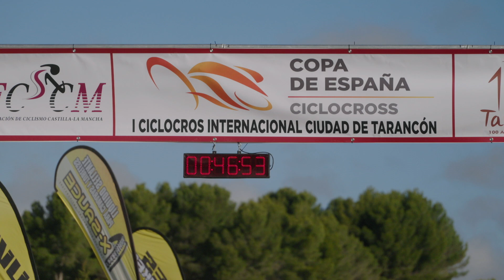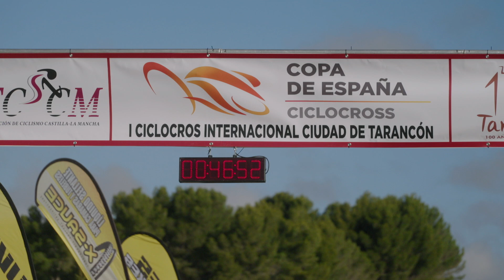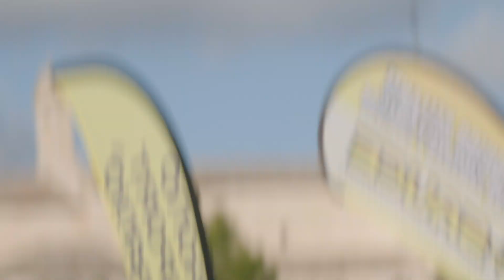Resumen de la Copa de España de Ciclocross de Tarancón 2021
Vídeo resumen del I Ciclocross Internacional Ciudad de Tarancón 5ª y última prueba puntuable de la Copa de España de Ciclocross que se celebró el pasado 19 de diciembre